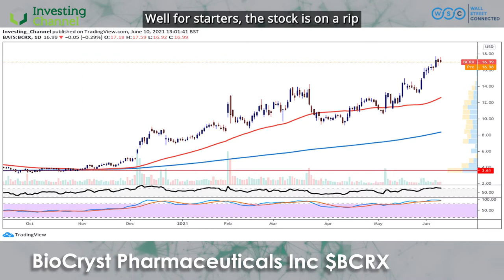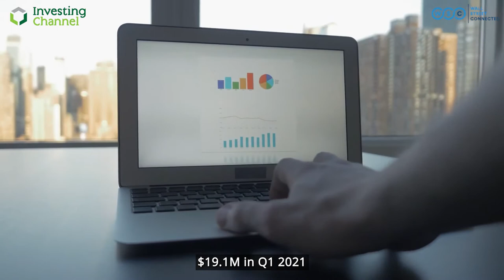Wall Street Connected: BioCryst Pharmaceuticals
Today's company is the Nasdaq listed BioCryst Pharmaceuticals, Inc. BioCryst has a diversified drug pipeline and specializes in oral and small molecule medications.